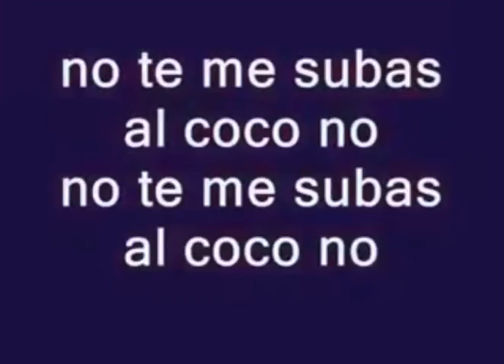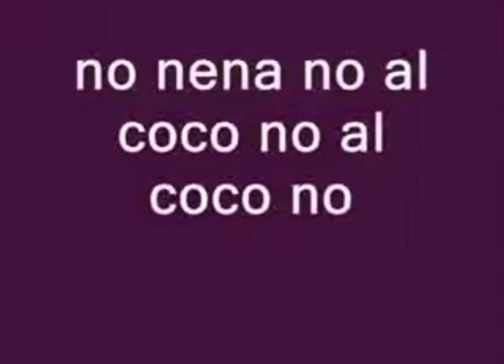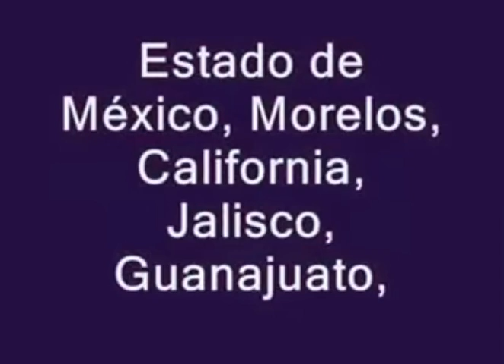El Coco No